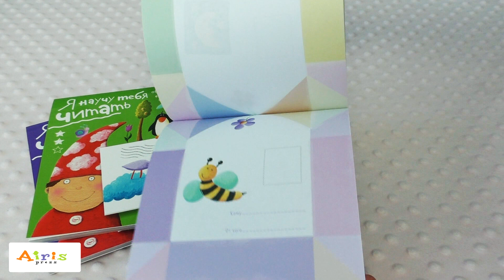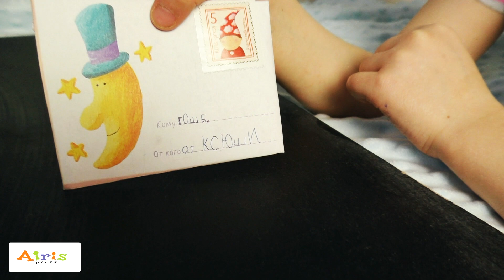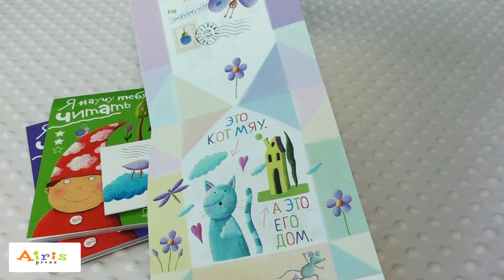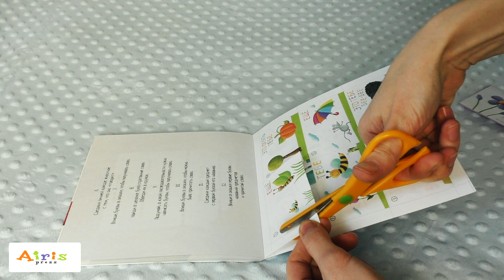Я научу тебя читать!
Уникальная методика, которая научит вашего ребёнка любить чтение. Блокнот с готовыми волшебными письмами от гномика Гоши. Малышам очень нравится читать их и писать Гоше ответы. Родителям просто нужно вытащить лист с письмом из блокнота и незаметно положить его под подушку спящего малыша.